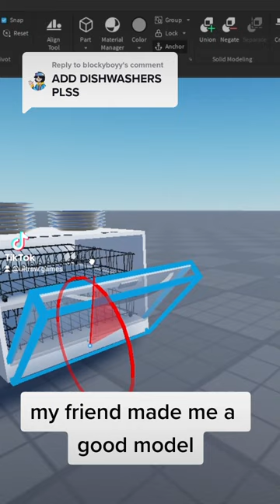How to use dishwashers in restaurant tycoon 2 on roblox